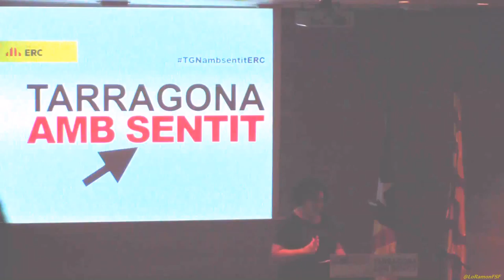Oriol Junqueras a la Presentació Pau Ricomà a L´Alcaldia de Tarragona